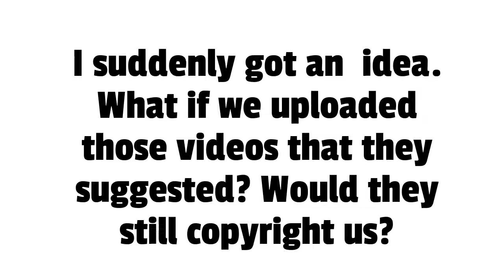A test of copyright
My Little Pony: Friendship is Magic is a property of Hasbro. I don't own those clips. Also, Hasbro, you messed up with Pony Life. Avatar: The Last Airbender is a property of Nickelodeon/Viacom. I also don't own those clips. Also, Nick, please tell Mr. Shalamalamadingdong ruined Avatar. Tell him we could've gotten Book 4 if he had never made the movie. And nobody likes him. All this for a 10% chance of no copyright.